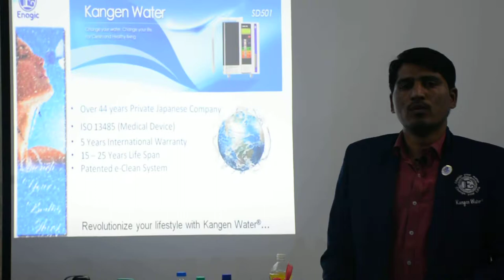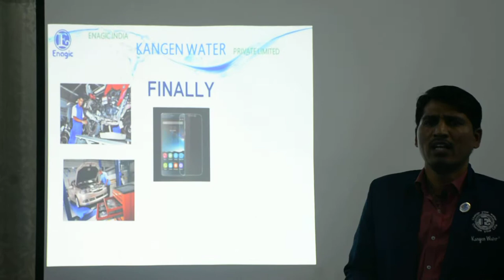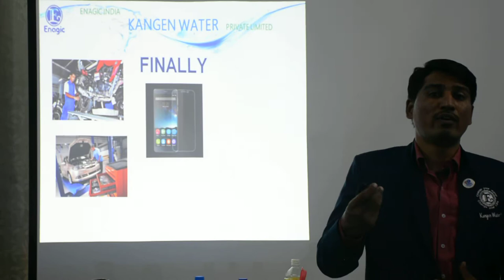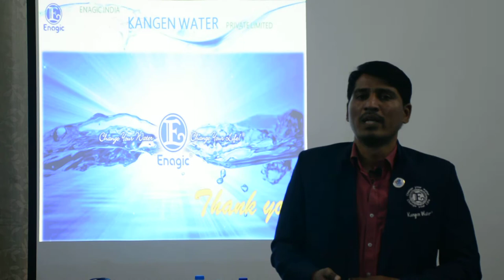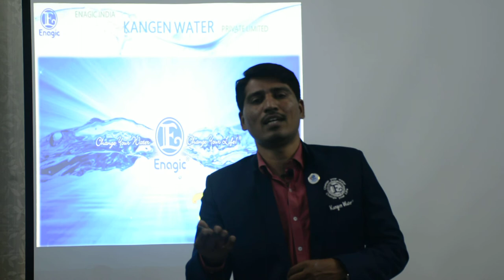5/5 Enagic Kangen Water Telugu Demo Suresh 8074242218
Suresh 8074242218, Call for Kangen  Water Scientific Demo